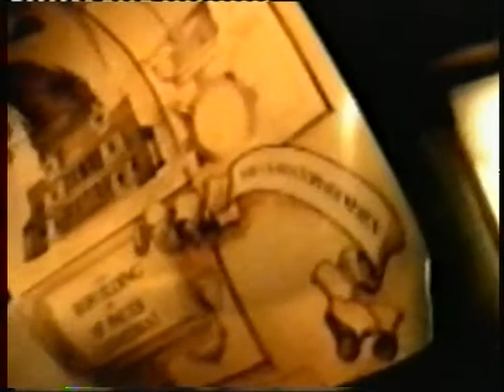SUPREMA - Autistikits »Capacity Air«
From DVD-Album »Capacity Air« by »Autistikits«.

The Autistikits debut is the 64min DVD-Album "Capacity Air" with 23 titles plus 2 bonustracks. Experimental music ranging from dub and hiphop instrumentals to poetic sampling produced by Acid-S and Olek. The enhanced DVD shows 25 shortfilms and particularly graffiti-related videoclips and also contains 25 high quality music-files.

Audio written and produced by: Acid-S
Video written and produced by: Kitscreen, Skarp